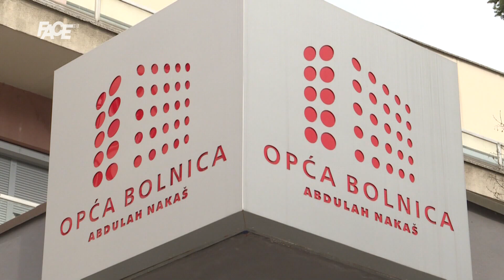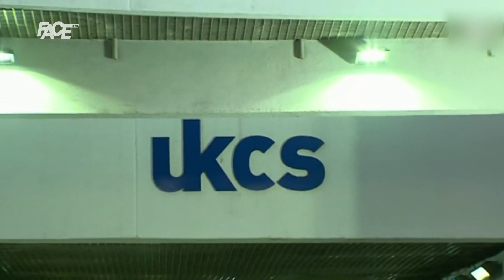Je li vrijeme za nove, konkretne korona mjere u BiH?